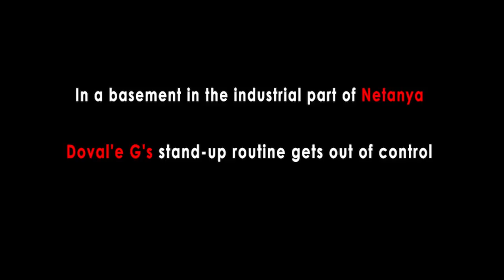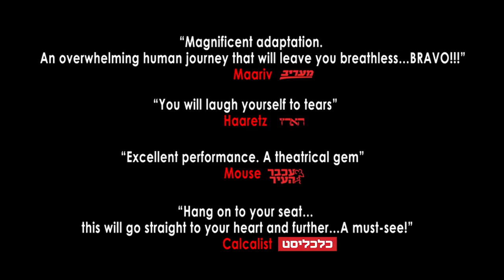The Cameri Theatre of Tel Aviv - A Horse Walks Into A Bar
A Horse Walks Into A Bar
Directing: Dror Keren
By: David Grossman
Adapted for the stage: Micha Levinson, Dror Keren, Avner Ben Amos
Stage Design: Svetlana Berger
Lighting Design: Adi Shimroni
Animation: Sariel keslasi
Actors : Dror Keren, Aya Granit Shva, Yigal Zacks, Yossi Yarom
Synopsis

A Horse Walks Into A Bar | David Grossman

Dovaleh G’s standup comedy performance in a basement in Netanya’s industrial zone spirals out of control and takes a spine-chilling turn. In front of the audience, which includes two of his childhood friends, he carries out a searing moral stocktaking. The careening rollercoaster shifts rapidly between black humor and vitriolic satire, between loves and betrayals, longing and regrets. In standup comedy – as in life – everything is possible. This evening, which is also Dovaleh’s birthday and apparently his last performance, he no longer has anything to lose.